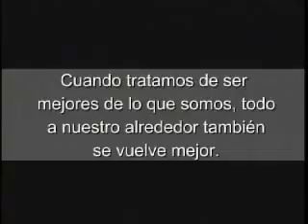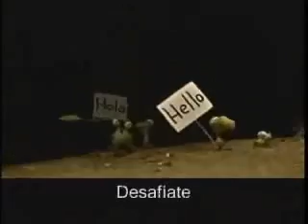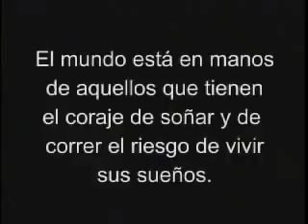Marcianitos Motivacin Emprendedores